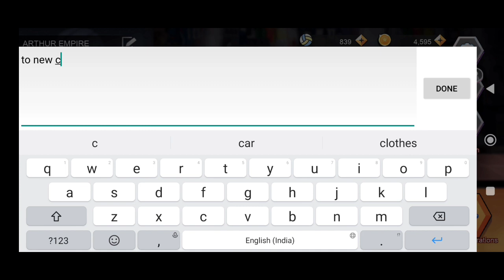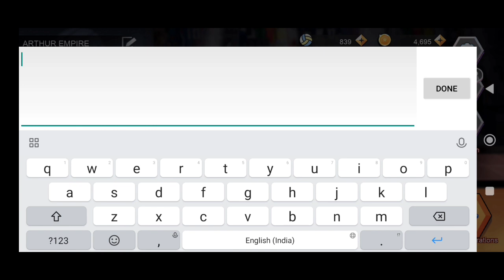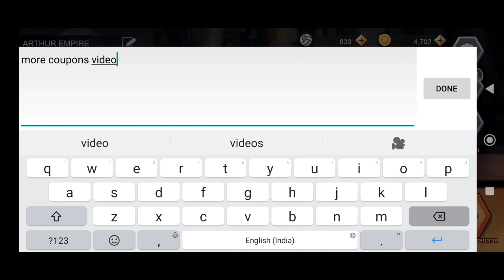2 New The Spike Volleyball Story Coupon Codes March 2023